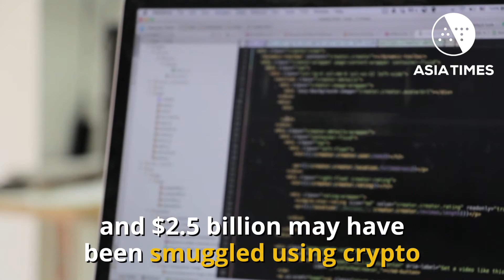How rogue states learned to stop worrying and love Bitcoin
Iran, Venezuela and supposedly North Korea have all tried to turn to crypto-currencies to side-step US sanctions, with varying degrees of success. Story by Richard Cook
If you would like to keep up with everything Asia Times has to offer, sign up for our daily newsletter